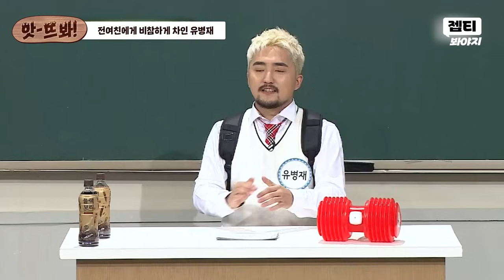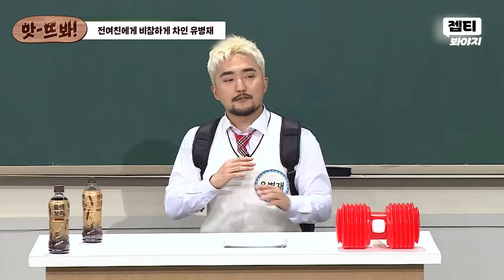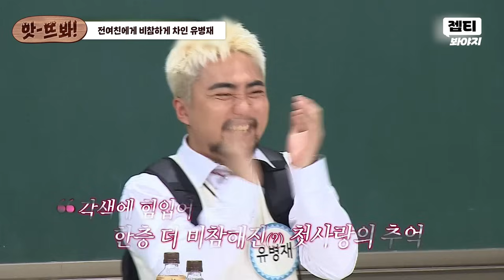앗! 전여친에게 비참하게 차인 유병재｜아는형님｜JTBC 180512 방송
전여친에게 비참하게 차인 유병재